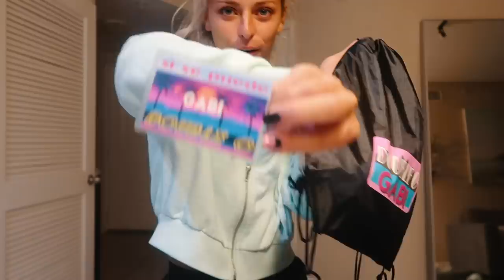DAY IN MY LIFE: uniform reveal video shoot behind the scenes